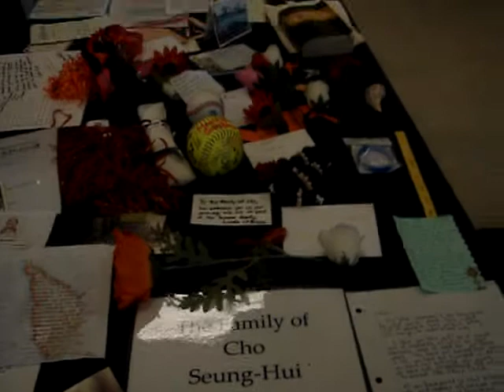Virginia Tech Memorial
indoor collection of items left to honor the victims of the Va Tech massacre.